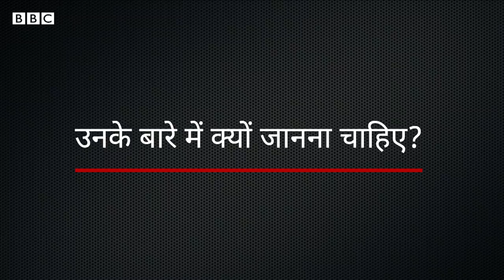Muthulakshmi Reddy: जिन्होंने देवदासी प्रथा हटाने में निभाई अहम भूमिका (BBC Hindi)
बीबीसी हिंदी 10 ऐसी महिलाओं की कहानी ला रहा है, जिन्होंने लोकतंत्र की नींव मज़बूत की. उन्होंने महिलाओं के अधिकारों को अपनी आवाज़ दी. वे समाज सुधारक थीं और कई महत्वपूर्ण पदों पर पहुँचने वाली वे पहली महिला बनीं. तमिलनाडु से आने वाली डॉ मुथुलक्ष्मी रेड्डी ने देवदासी प्रथा के विरोध में आवाज़ उठाई और मद्रास विधायिका परिषद में कई क़ानून पारित करने में मदद की. वो मद्रास मेडिकल कॉलेज में सर्जन बनने वाली पहली महिला भी बनीं. उन्होंने अडयार कैंसर इंस्टिट्यूट बनवाया, जिसमें आज भी कैंसर के मरीज़ों का इलाज होता है. डॉ. मुथुलक्ष्मी को मेडिकल और समाज सेवा के लिए पद्म भूषण से भी नवाज़ा गया था.